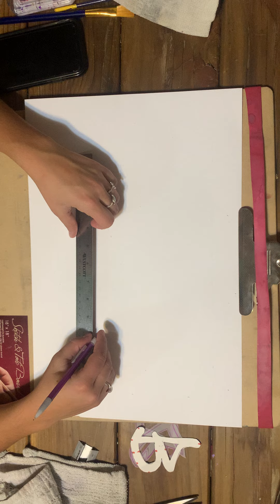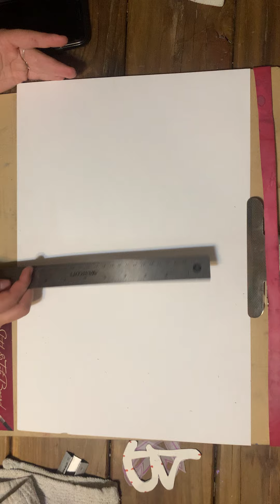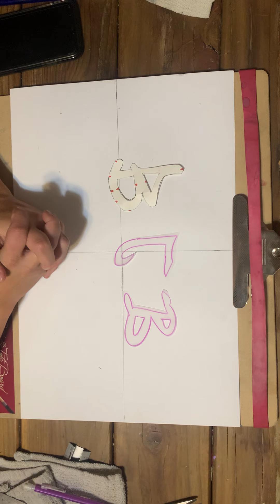Monogram Design Intro